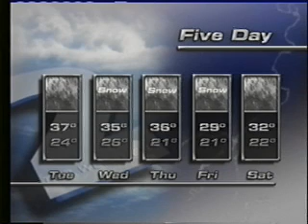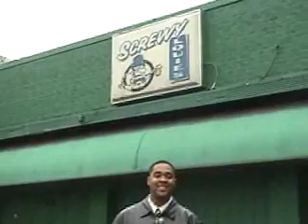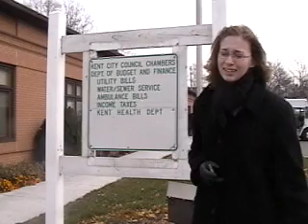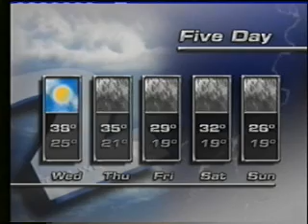TV-2 Blooper Reel - 2005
A collection of television news bloopers from the wonderful and somewhat talented cast and crew of TV-2 at Kent State University.